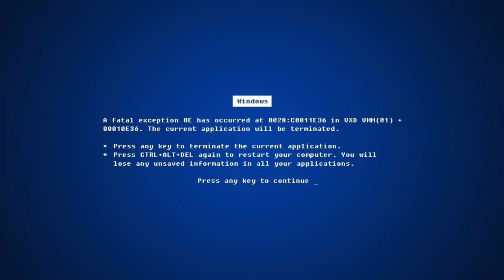[CF] MODO CABEÇÃO! (ft.Clã)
ZP MAIS BARATO QUE NA Z8!!! ExtremeCash

Meu setup!

Apoio!